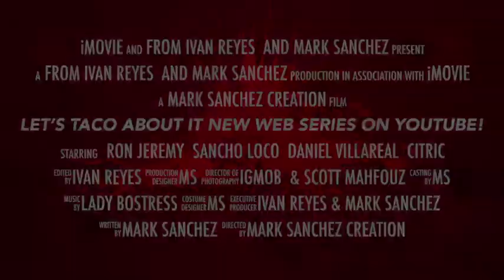Season 1 Trailer 1- Let's Taco About it! ® Youtube series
Looking for a great new series on youtube? How can you not like Tacos? How Can you not like celebrities eating tacos? We take you around Southern California and show you the great taco hot spots and talk to different celebrities about food and life!

• Episode 1 - Location: Los Sanchez City Of Garden Grove
Special Guest Actor/Producer: Daniel Villarreal
• Episode 2- Location: Calles Tacos - Hollywood California
Special Guest Porn star / Actor / Musician - Ron Jeremy
• Episode 3: Location Anaheim - Mariscos el cantante
Danny De La Paz - Daniel Villareal
• Episode 4 East Los Angeles - Anthony Campos from Idiocracy and the George Lopez show!